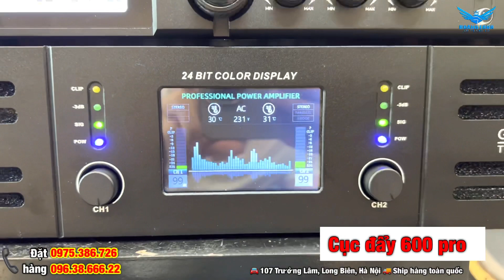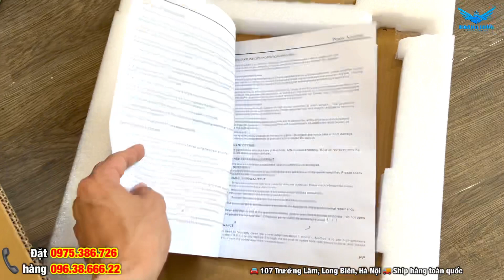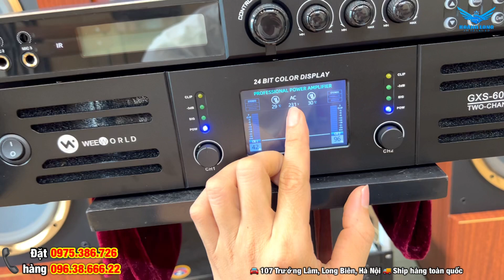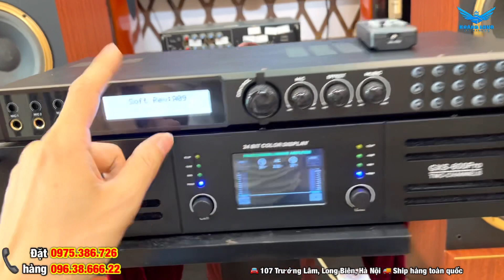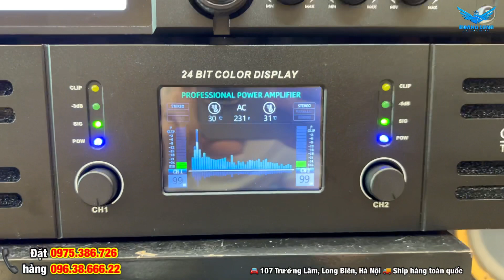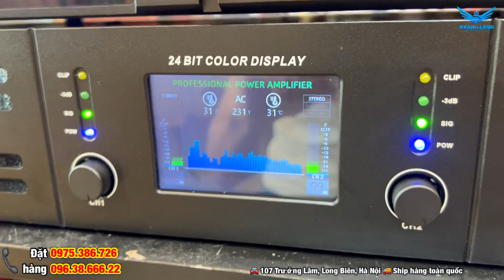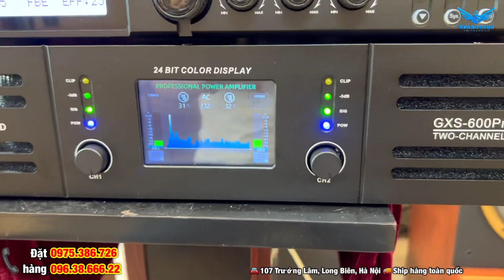Cục đẩy 600pro phiên bản mới nhất, nhỏ gọn & chất âm cực hay, báo giá trong video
Cục đẩy Weeworld GXS 600pro là phiên bản mới nhất 2022. Thiết kế nhỏ gọn, công suất mạnh mẽ , chất âm tuyệt vời cùng khả năng chơi đa dạng các loại loa karaoke và nghe nhạc trên thị trường. Giá 8 triệu , bảo hành 1 năm lỗi đổi
🎵 Music link:  ☛
(If there are any video, audio or image related to your rights, please inform us, we will remove immediately!